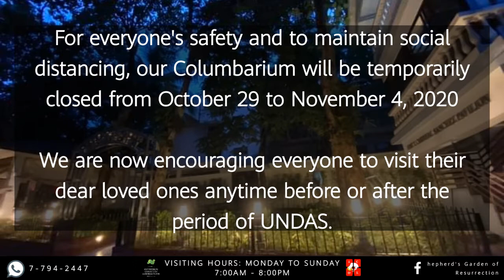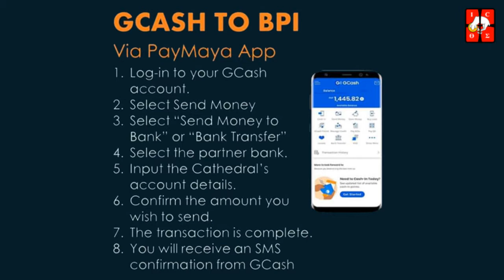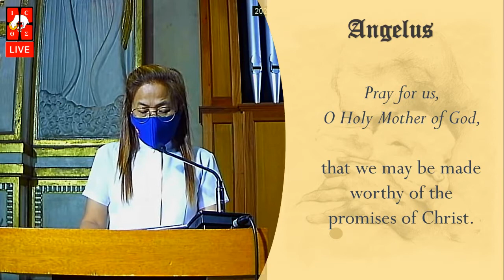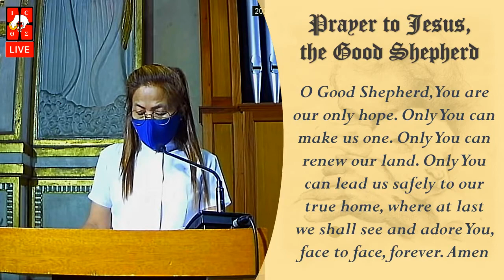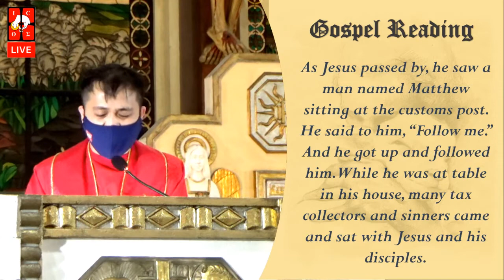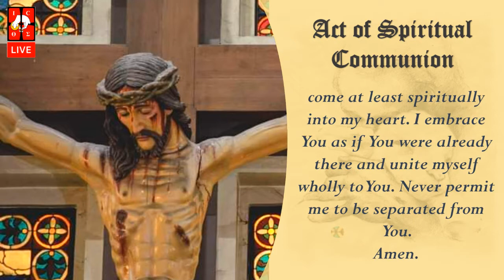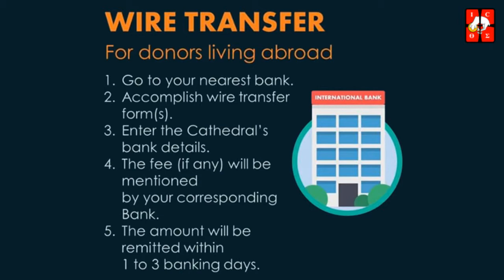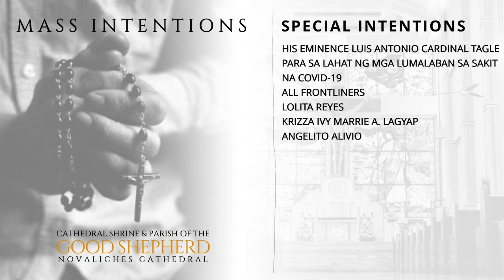Novaliches Cathedral | Monday of the 25th Week in Ordinary Time | September 21, 2020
Our Holy Mass this Monday of the 25th Week in Ordinary Time will be presided by Rev. Fr. Ted Ryan A. Perez.